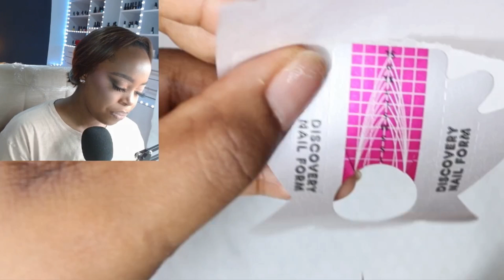Uñas acrílicas con piedras 🐻 El resultado fue increíble 🫣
Las mujeres les gustan mucho las uñas acrílicas bien cargadas y buchonas me pregunto si las uñas acrílicas con mucha pedrería como pagan las clientas uñas tan caras como lograr que tu clienta te pague las uñas acrílicas buchonas y hace las uñas acrílicas largas cuánto dinero debo realmente cobrar por ello.